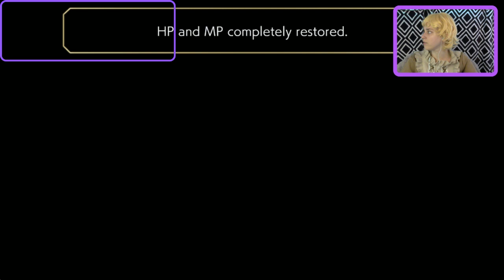Another Eden 7: Helping Out at Palsifal Palace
We continue to help out around Palsifal Palace and finish up the multi-quest story line about a boy studying magic. With this, we also get ready to start back to the main quest in the future.

Thank you to anyone who has watched either this video or my streams! I hope you too are enjoying Another Eden!